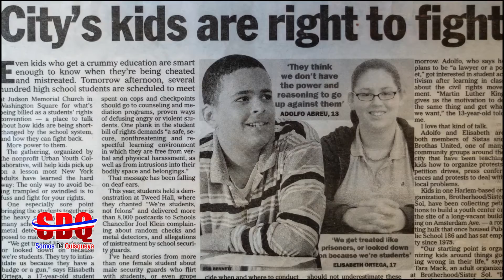RECTA FINAL DOMINICANA, ADOLFO ABREU LLEVA VENTAJA EN PREFERENCIA ELECTORAL DEL ( D14 ) BRONX, NY